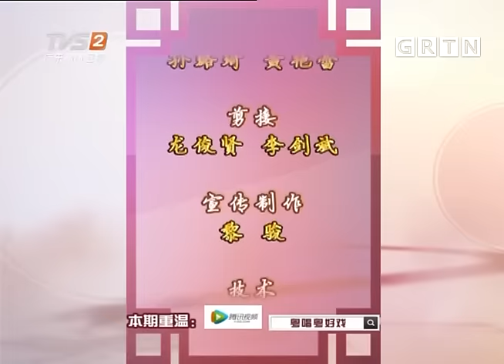罗家宝唱腔艺术欣赏合集：《柳毅传书》《红梅记》《梦短香销四十年》【名伶合集】